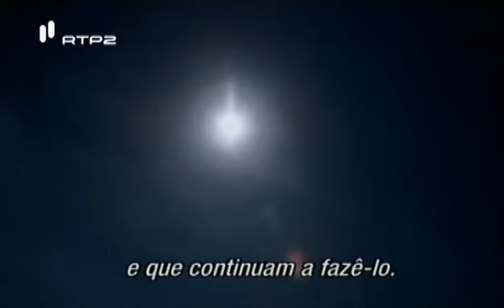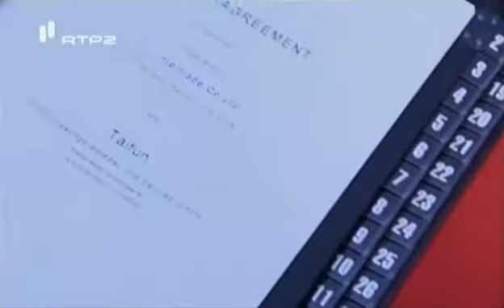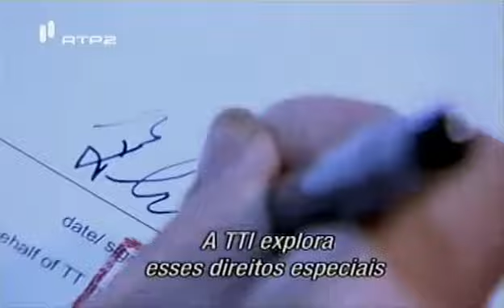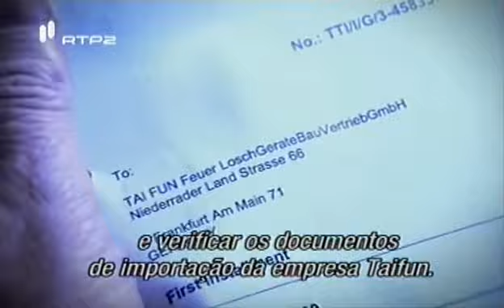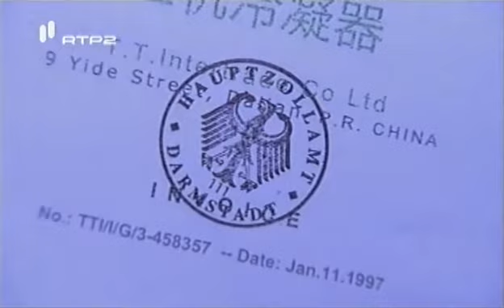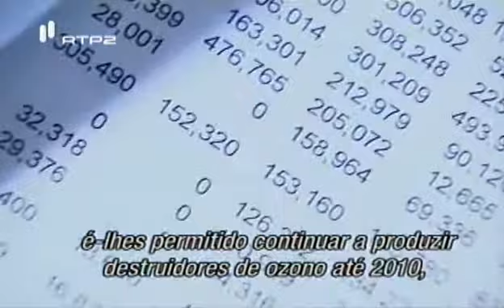Eco-Crimes Episodio 1: Assassinos do Ozono 1 de 6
Mais uma excelente série , que retrata os piores "crimes" ambientais realizados pelo homem. Este é o 1º episódio  de 3.